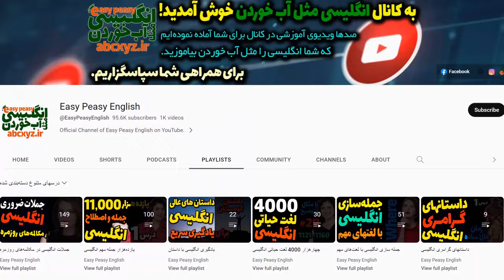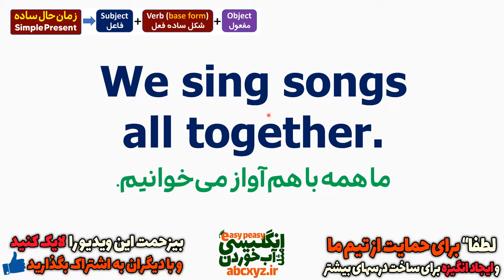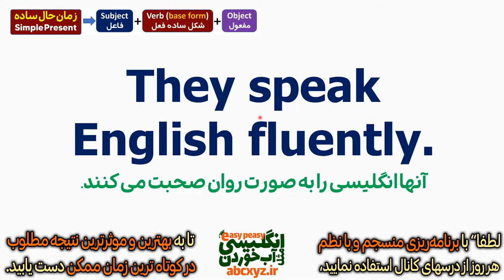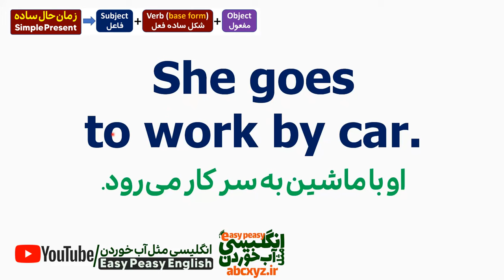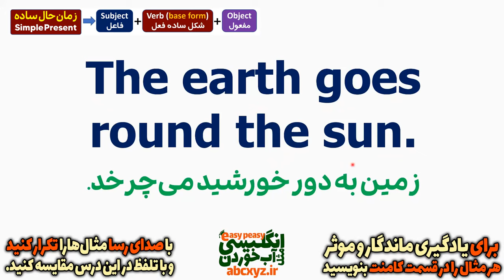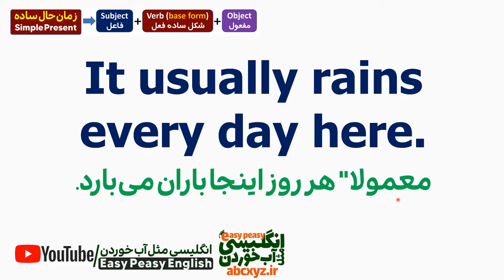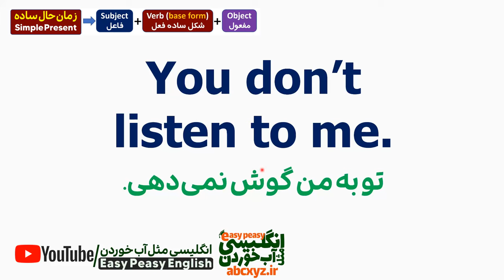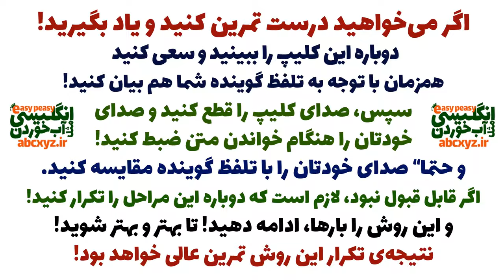زمان حال ساده انگلیسی با جملات روزمره انگلیسی با معنی و ترجمه فارسی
در این ویدیو زمان حال ساده یا سیمپل پرزنت انگلیسی را همراه با جملات مثال در زمان حال ساده انگلیسی با ترجمه فارسی را خدمت شما تقدیم نموده ایم و سعی نموده‌ایم این درس به شکلی باشد که هر زبان‌آموز در هر سطحی بتواند با استفاده‌ و تمرین این درست به زمان مهم حال ساده انگلیسی و گرامر مربوطه این زمان پرکاربرد انگلیسی مسلط شوند و رشد عالی را در یادگیری زبان خود رقم بزنند.
در انگلیسی، زمان حال ساده (Present Simple) برای بیان اتفاقات به صورت عمومی استفاده می‌شود و بر خلاف نامش فقط مربوط به زمان حال نیست. ما از زمان حال ساده برای بیان پیشامدها و عاداتی استفاده می‌کنیم که همواره و همه وقت در حال روی دادن هستند.
از زمان حال ساده یا Simple Present در زبان انگلیسی برای نشان دادن عملی که در زمان حال یک بار یا چند بار به صورت تکراری اتفاق می‌افتد استفاده می‌کنیم. زمان حال ساده یکی از پرکاربردترین زمان‌های زبان انگلیسی است.
ساختار حال ساده انگلیسی با ترجمه  فارسی
فعل در زمان حال ساده در زبان انگلیسی شکل اصلی فعل است. در همه شخص‌ها به غیر از سوم شخص مفرد فعل به صورت ساده می‌آید. در حالت سوم شخص مفرد، شکل ساده افعال s یا es به خود می‌گیرد. در زبان فارسی این زمان را معمولا به صورت حال ساده یا حال استمراری ترجمه می‌کنیم.
سوالی کردن زمان حال ساده انگلیسی با ترجمه و معنی فارسی
برای سوالی کردن جملات حال ساده، از افعال کمکی do و does استفاده می‌کنیم. از does برای سوم شخص مفرد (he, she, it) و برای سایر ضمایر از do استفاده می‌کنیم.
برای سوالی کردن با واژه‌های پرسشی where و what و why و when نیز به فعل کمکی do و does نیاز داریم. اگر بخواهیم با واژه‌های wh پرسشی کنیم، باید ابتدا جمله خبری را با فعل کمکی do/does به سوالی تبدیل کنیم، بعد قسمتی از جمله را که می‌خواهیم درباره‌اش سوال کنیم حذف می‌کنیم و واژه پرسشی مورد نظر را در ابتدای جمله قرار می‌دهیم.
منفی کردن زمان حال ساده انگلیسی با ترجمه و معنی فارسی
برای منفی کردن حال ساده از افعال کمکی do/does به علاوه منفی‌کننده not استفاده می‌کنیم. برای سوم شخص مفرد (she/he/it) از does not یا doesn't و برای سایر ضمایر از do not یا don't استفاده می‌کنیم.
دوستان گرانقدر، برای دسترسی به کل درسهای کانال انگلیسی مثل آب خوردن  به ترتیب و در گروههای عنوانبندی شده می‌توانید از قسمت پلی لیست استفاده کنید👇
ویدیو درسهای رایگان آموزش انگلیسی از کانال انگلیسی مثل آب خوردن را میتوانید در آدرسهای زیر مشاهده فرمایید:
مهمترین و پرتکرارترین لغت های اساسی انگلیسی که باید همه این 500 لغت را بلد باشند!
لیست درسهای منظم دسته بندی شده بر اساس موضوع:
صدها ویدیو درس رایگان آموزش انگلیسی بصورت ماندگار و همیشگی در کالج یوتوب انگلیسی مثل آب خوردن 👇